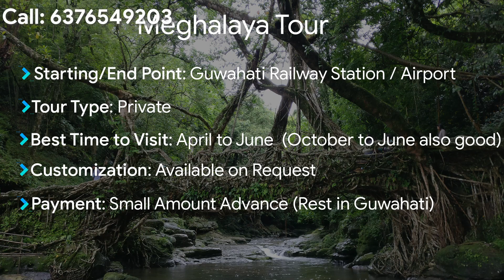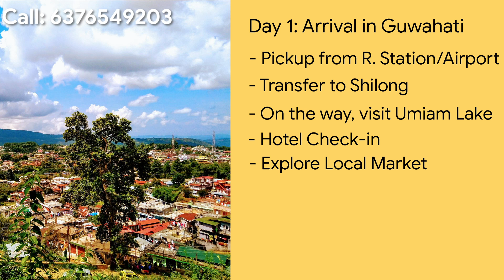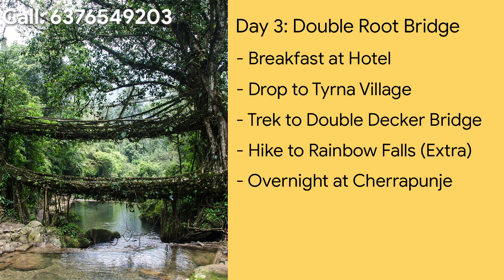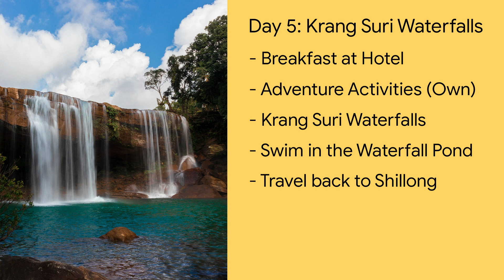Meghalaya tour package | Shillong Cherrapunjee tour package | Meghalaya Cherrapunjee tour plan cost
Meghalaya is  the paradise of nature lovers. Situated in the northeast of India in the Himalayas, Meghalaya is filled with numerous lakes, huge hills, captivating waterfalls, sacred forests, and pitch dark caves.  Shillong, the capital of Meghalaya is a fantastic place full of hidden adventure. Nestled in the midst of nature’s rich bounty, this city brings together a blend of rural and urban that makes visiting it a particularly enticing experience. Not only do you get to enjoy a unique metropolitan outlook, but you also get to combine it with the rural flavor that makes a vacation in the mountains such a joy.The foggy hills, cascading waterfalls, terraced slopes, and serpentine rivers will leave you breathless with its beauty. The tour to Meghalaya takes you far away from the busy  city life and lets you explore the top attractions of this majestic city.

Quick deatils About 6 Days of  Mesmerising Meghalaya:

Start Point/ End Point: Guwahati Railway Station/ Airport

Route: Guwahati - Shillong - Cherrapunjee - Mawlynnong - Shillong - Guwahati

Pickup/ Drop Timings: Customizable as Per Traveler

Tour Type: Private Tour

Customization: Available on Request